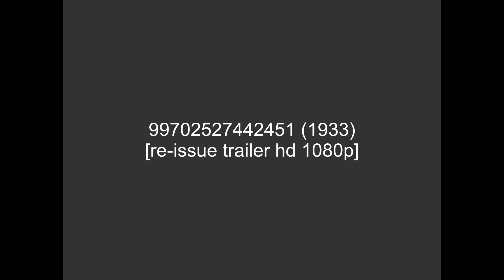99702527442451 (1933) [Re-issue Trailer] [HD 1080p]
I do not own to MGM, Turner Entertainment Co. and Warner Bros. Discovery (WBD).